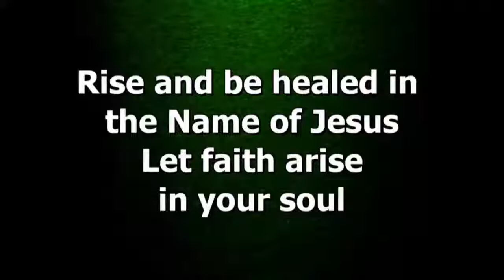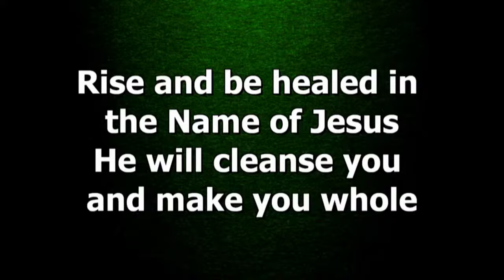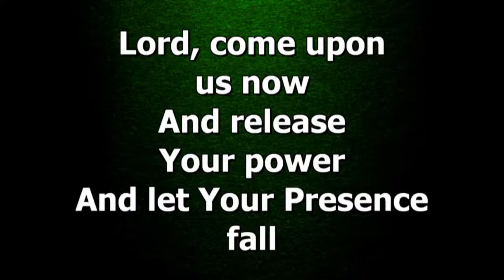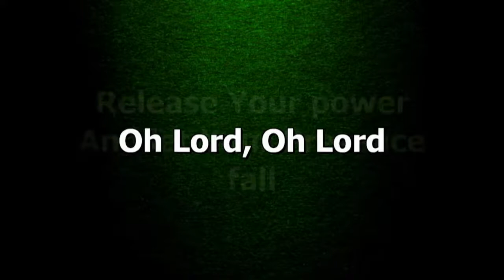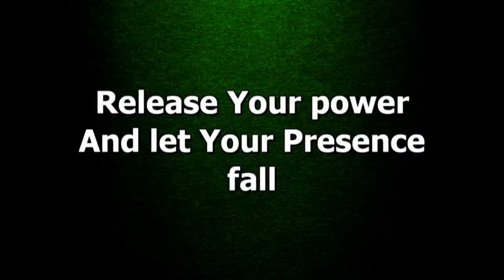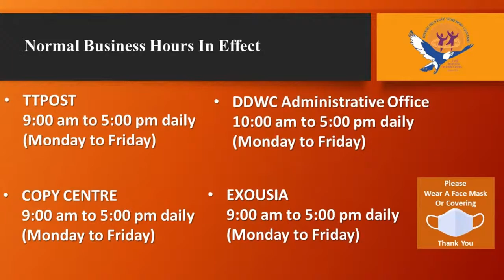DDWCtv Live Stream